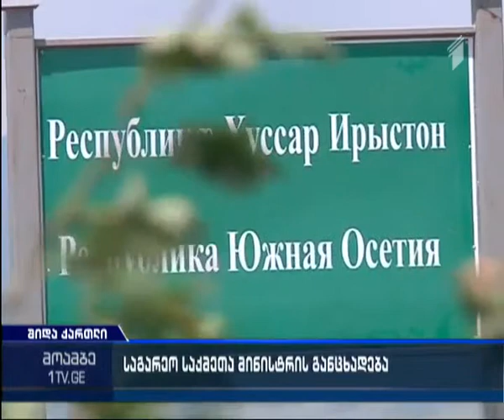თამარ ბერუჩაშვილი საერთაშორისო სივრცეში მუშაობის გააქტიურებაზე საუბრობს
საგარეო საქმეთა მინისტრი  საერთაშორისო სივრცეში მუშაობის გააქტიურებაზე საუბრობს. როგორც ქყვეყნის პირველმა დიპლომატმა   "მოამბესთან" საუბრისას განმარტა, უწყება ახლა აქტიურად მუშაობს საქართველოს პარტნიორ ქვეყნებთან და ორგანიზაციებთან საოკუპაციო ხაზზე  შექმნილი მდგომარეობის გადაწყვეტის გზების მოძიების მიზნით.

თამარ ბერუჩაშვილი ამბობს, რომ მომდევნო კვირაში ქვეყანას  ევროკავშირის საგარეო ურთიერთობათა კომიტეტის  დელეგაცია ეწვევა და ევროპარლამენტარებთან დიალოგის მთავარი თემა სწორედ ოკუპირებულ ტერიტორიებზე შექმნილი ვითარება იქნება.